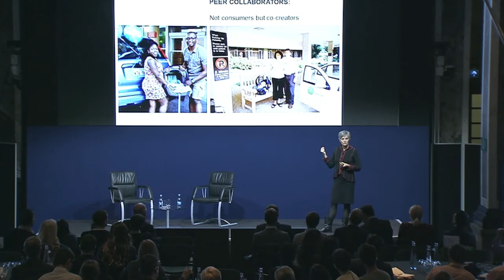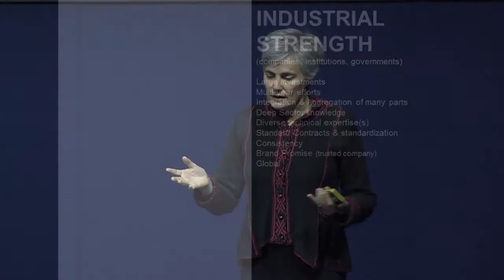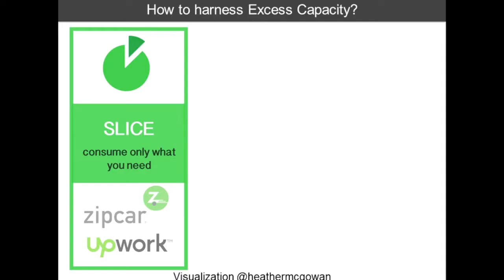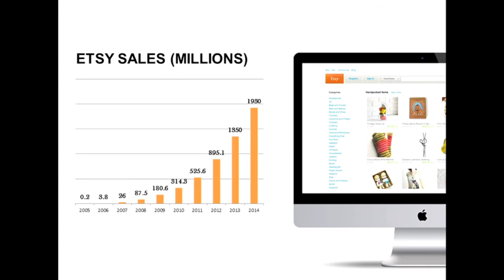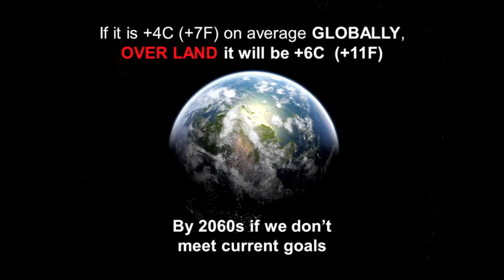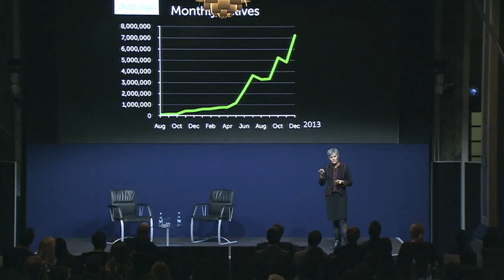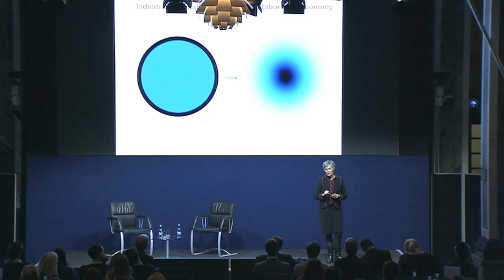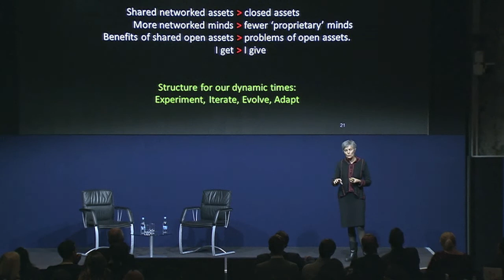The Crowd - 2nd November - Robin Chase on Peers Inc - Keynote speech by Robin Chase